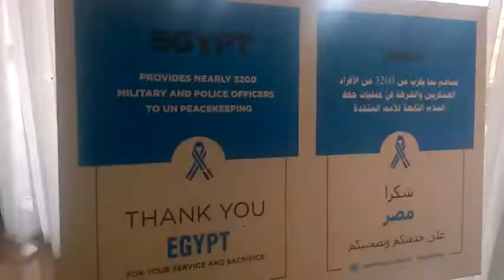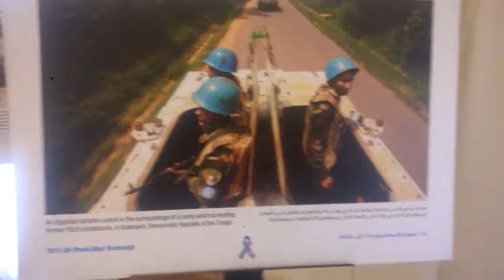peacekeepin conference Egypt 2018 photo faire